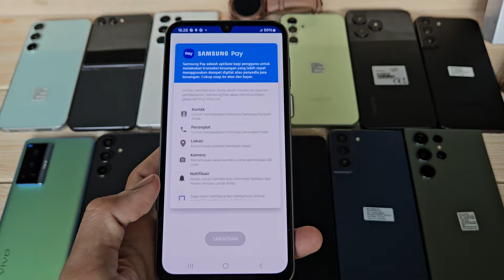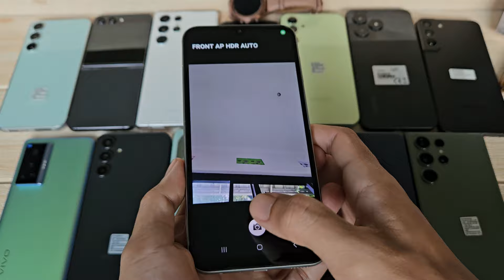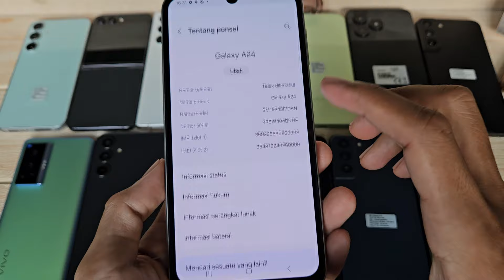(sold) Super Amoled - Review Samsung Galaxy A24 128gb di Tahun 2024 Bang Hape COD Tokopedia Shopee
Ini adalah Review Samsung Galaxy A24 128gb di Bang Hape
Unit 2340 Samsung Galaxy A24 second resmi SEIN. Jual hp second berkualitas. COD dan Rekber via Tokopedia dan Shopee

RAM 8 Internal 128gb unit ke 2340
Warna Silver
Kondisi fisik sekitar 96% detail cek video
Harga cek di video ya 😁🙏, tolong disimak baik2 ya, krn beda kondisi / kelengkapan bisa beda harga

Transaksi ada 3 pilihan:
1. COD ke rumah ane di Cibinong Bogor, Jawa Barat
2. Trf langsung, brg ane kirim via jnt (ongkir di tempat)
3. Via Tokopedia / Shopee (tp hrg naik 4% ya harap maklum dana ketahan bbrp hari soalnya dan ada potongan dari aplikasinya 😅🙏🏻)

Untuk koleksi video terbaru cek di playlist berikut :
Flagship Samsung